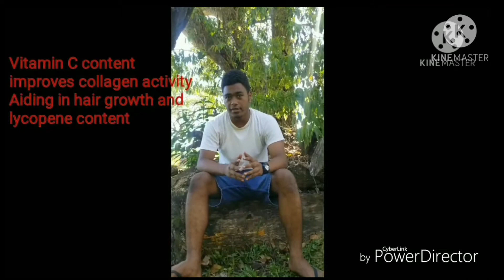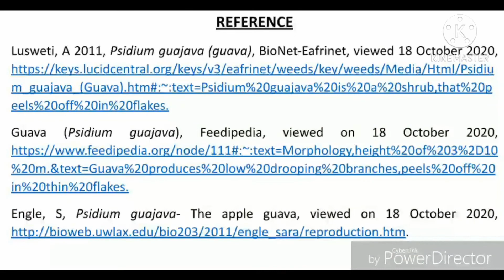USP Laucala. Task Psidium Guajava. Biology (BI207) students presentation.